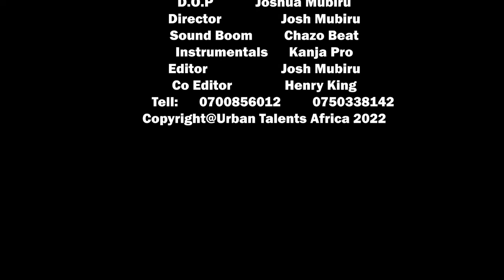AMUKUBYE URBAN TALENTS AFRICA BIIJU COMEDY 2022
Urban Talents Africa She illustrated very well